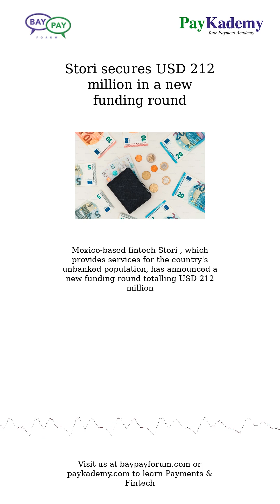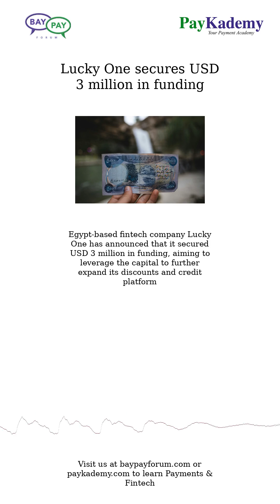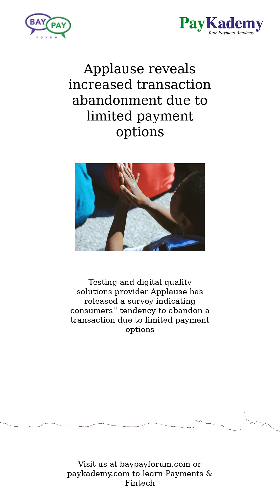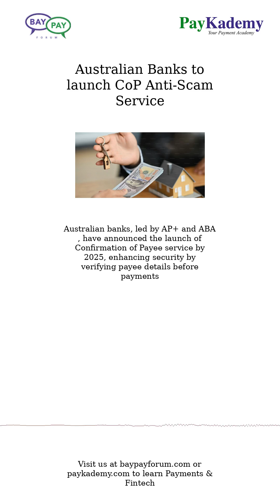Aug 8, 2024 - News in Payments & Fintech from The BayPay Forum (NEW VERSION)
Helcim launches invoice payments for QuickBooks Online
Stori secures USD 212 million in a new funding round
Orenda joins forces with Tribe
Lucky One secures USD 3 million in funding
Axis Bank facilitates seamless GST payments
Royal Air Maroc collaborates with Amadeus
Stripe introduces no-code adaptive pricing
Applause reveals increased transaction abandonment due to limited payment options
Payhawk partners with Marqeta to combat fraud
New law in Singapore addresses money laundering offences
Morgan Stanley to offer Bitcoin ETFs to select clients
France starts issuing crypto service provider licenses
Stripe and Bitstamp to expand crypto on-ramp in Europe
Blockchain.com partners with Prove to accelerate KYC
Australian Banks to launch CoP Anti-Scam Service

This edition summarizes the news in Payments and Fintech for Aug 8, 2024.